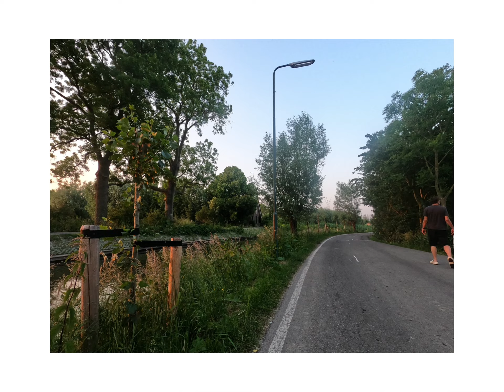Auf Henie's Boerderij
Campingplatz De Boerderij in Linschoten